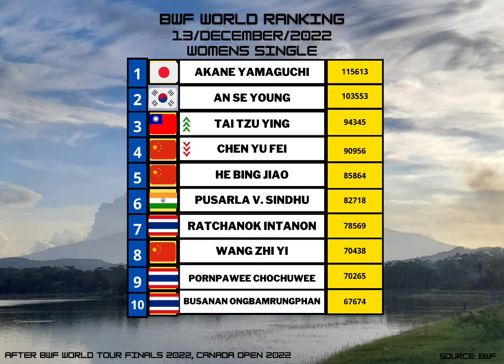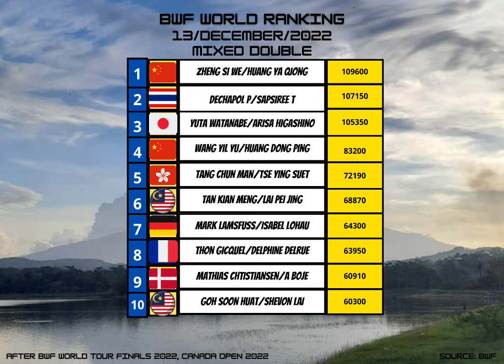BWF WORLD RANKING (13/12/2022), RINOV/PITHA Dekati Top 10, GREGORIA Menuju Top 15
BWF World Ranking, December 13th 2022, After BWF World Tour Finals 2022